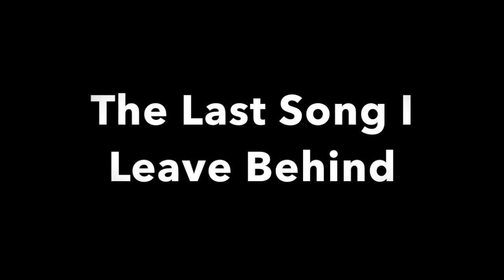Mike Tamburo - The Last Song I Leave Behind (Official Video)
New Single by Mike Tamburo

Original Footage from Destination Earth by Sutherland (John) Productions, Chopped and edited by Mike Tamburo.  Used by permission - Prelinger Archives.